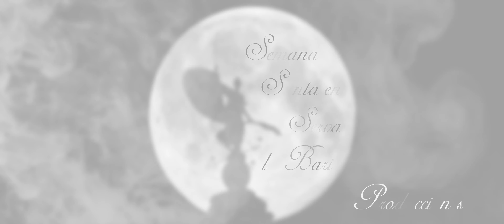[4K] Certamen Unidos Sevilla - A.M Nuestra Señora de la Encarnación (Hdad San Benito)